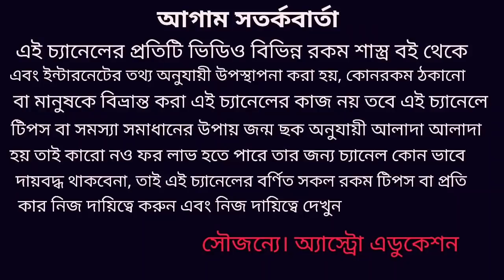এই কয়টি রাশির জীবনে আসতে চলেছে অর্থ বৃষ্টি!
এই কয়টি রাশির দুটি গ্রহের কারণে জীবনে আসতে চলেছে অর্থ বৃষ্টি এই ভিডিওতে এই নিয়ে বিস্তারিত আলোচনা করা হয়েছে ধন্যবাদ!